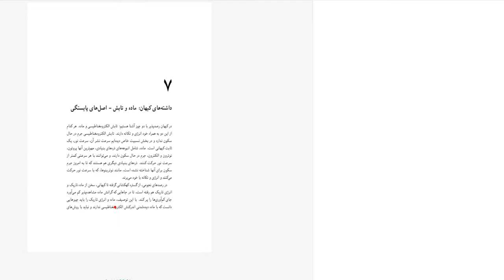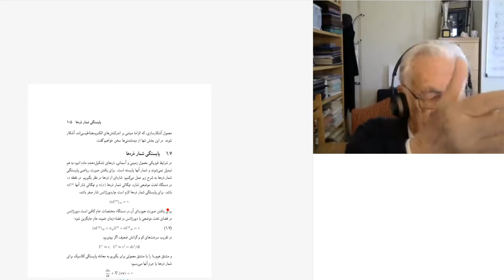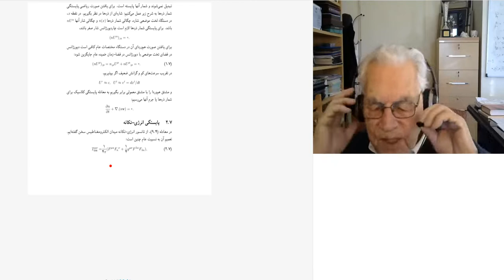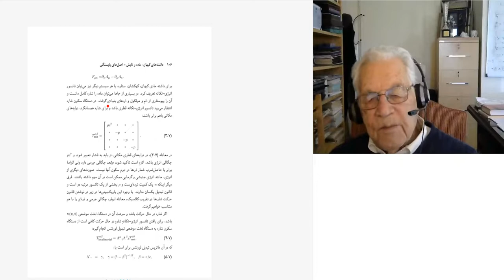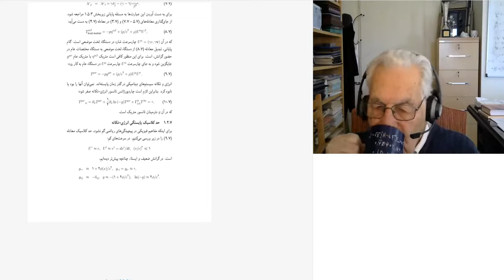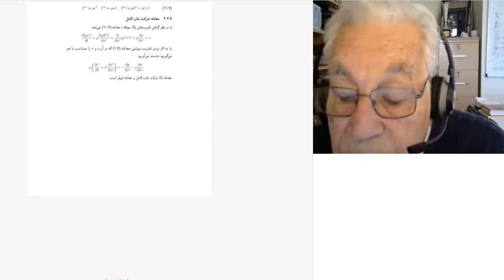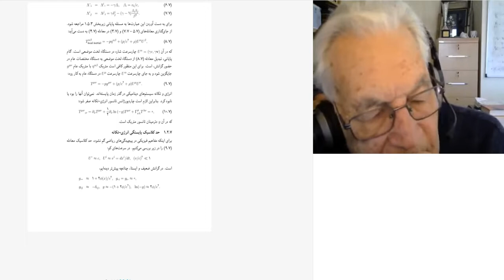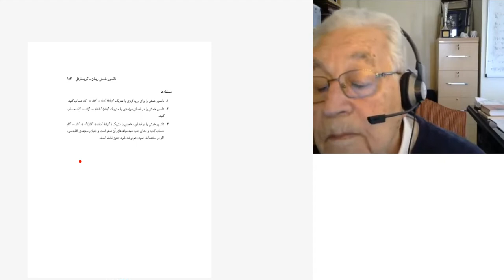جلسه نهم درس نسبیت عام پروفسور یوسف ثبوتی- فصل زمستان ۱۴۰۰